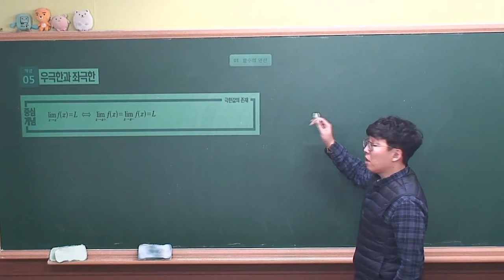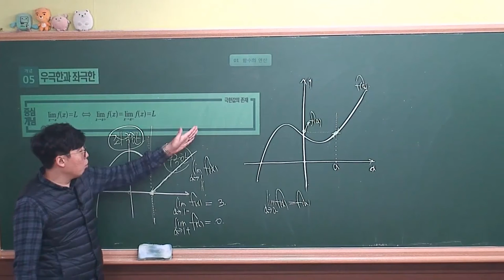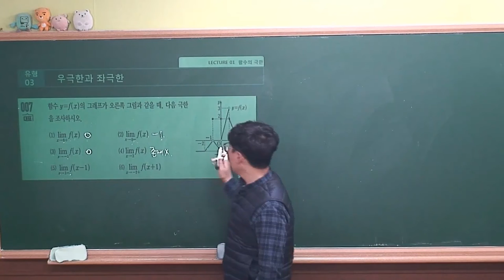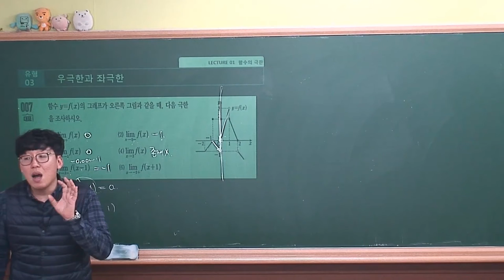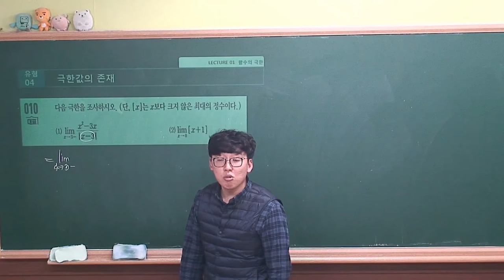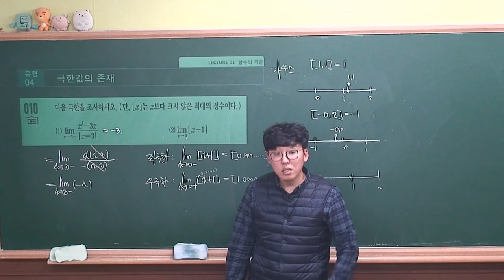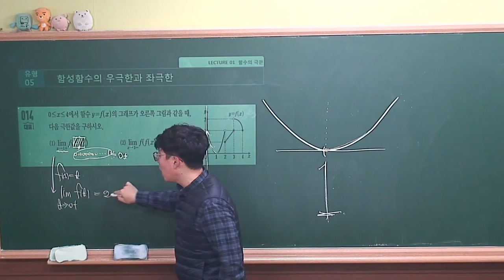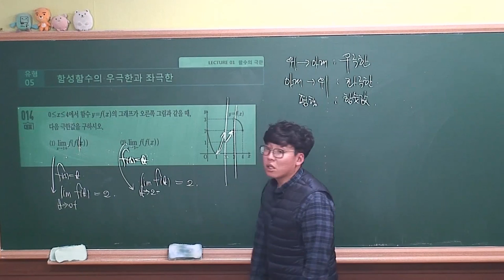[ 수학2 수학중심(2019 고2) ] Ⅰ_01.Lecture02 우극한과 좌극한